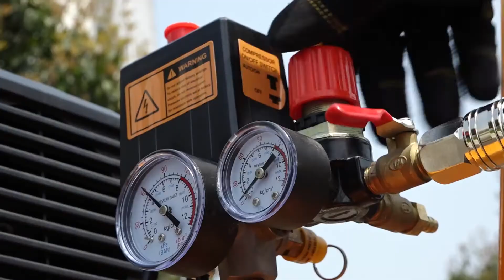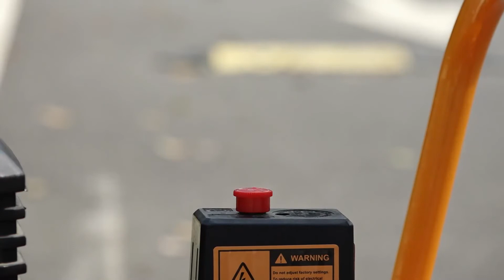INGCO Air Impact Wrench 1/2 Inch AIW12562 - Product Introduction